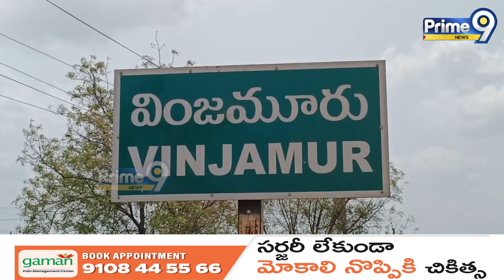ఏ పార్టీ ఇవ్వలేని భరోసా ప్రజలు జనసేన ఇస్తుంది | Janasena Leader Comments About Janasena Party